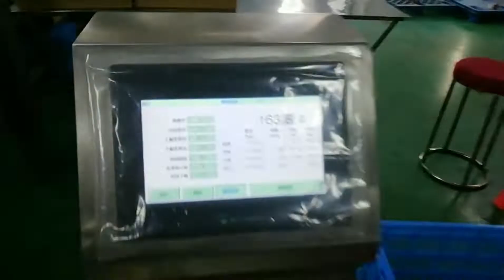KENWEI-Weighing and packaging system- Counting 9pcs small bag into big bag.